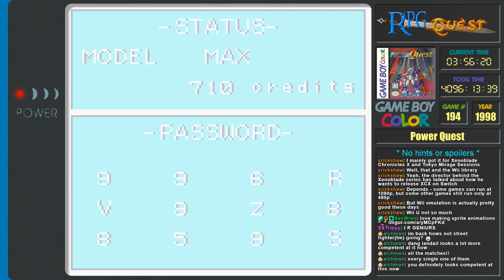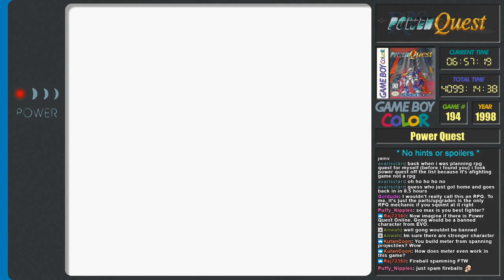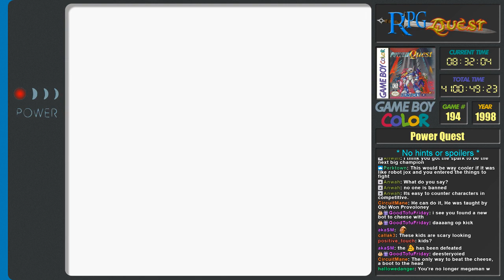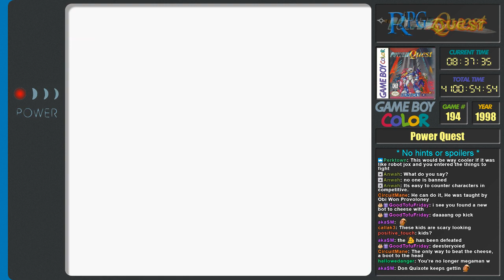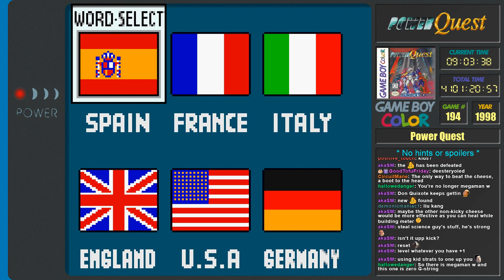RPG Quest #194: Power Quest (GBC) Part 1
Game #194 is Power Quest on Game Boy Color, an Action RPG.

Modelers are people who battle model robots, and you just became one after winning a contest with the prize being a model robot of your choosing.  Setting your aim at winning the national modeler tournament, you and your best friend Louie set out into the town to gain experience, and money to buy stronger parts!